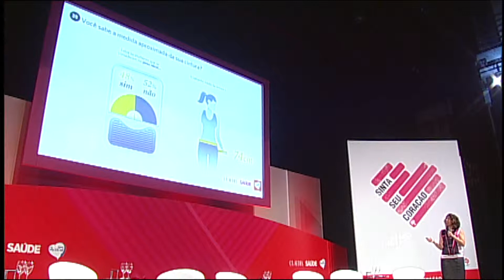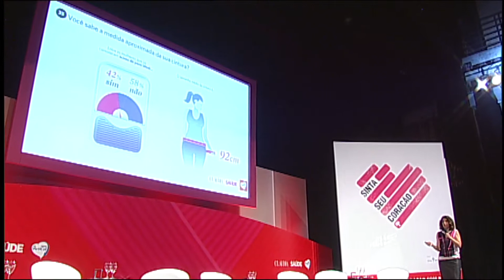Sinta Seu Coração - Questão de peso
Apresentação da pesquisa coordenada pelas revistas SAÚDE e CLAUDIA, da Editora Abril, em parceria com a Sociedade de Cardiologia do Estado de São Paulo (Socesp) e com o apoio de Acticol da Nestlé, que entrevistou 5 318 brasileiras sobre estilo de vida e a sua percepção sobre doenças cardiovasculares.

No sexto bloco, a pesquisa esmiuça se as mulheres se veem acima do peso e se têm o hábito de medir a cintura. Também investiga se há acompanhamento médico na hora de fazer dieta e o uso de remédios para a perda de peso.